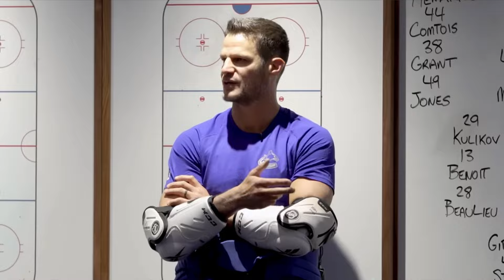CANUCKS VS OILERS ROUND 2